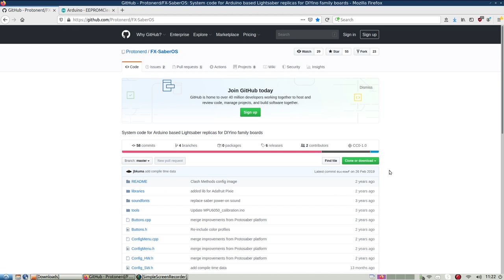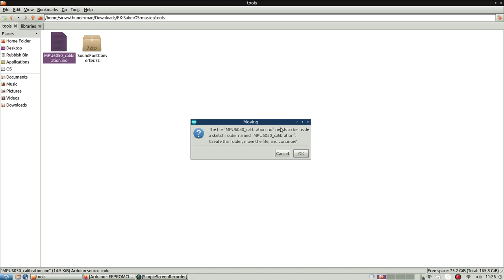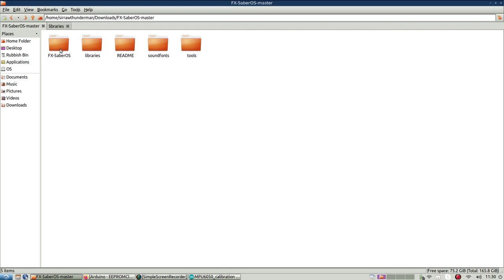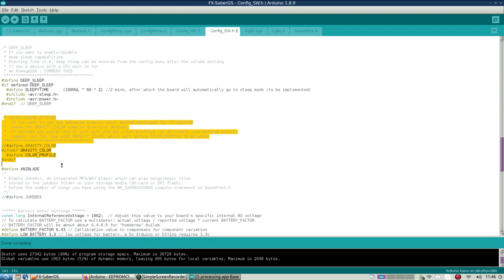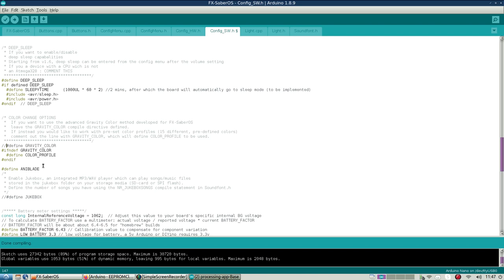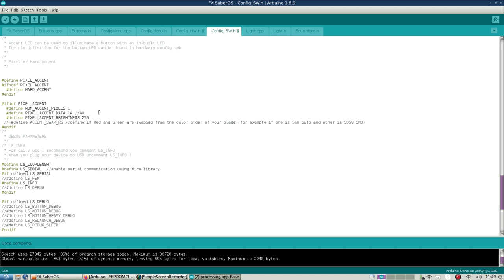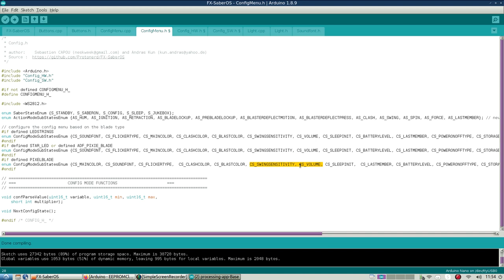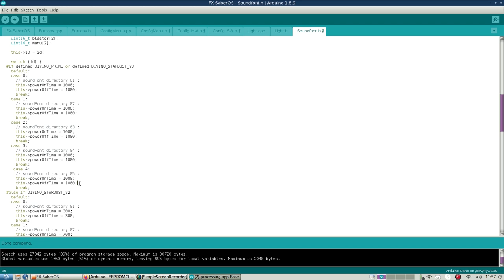FX-SaberOS Setup Tutorial